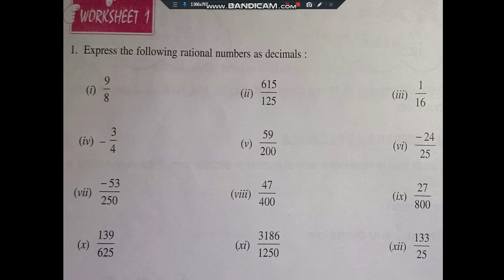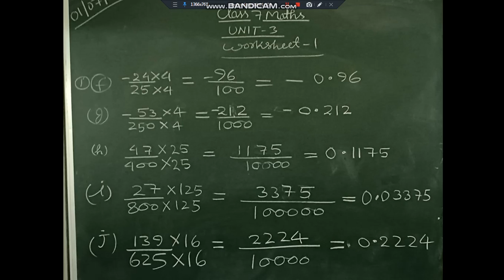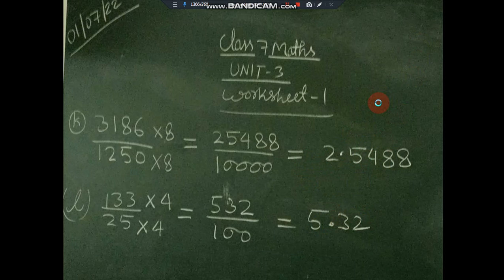CLASS 7 MATHS || UNIT 3 || RATIONAL NUMBER AS DECIMALS || SOLUTION OF WORKSHEET 1 || DAV MATHS